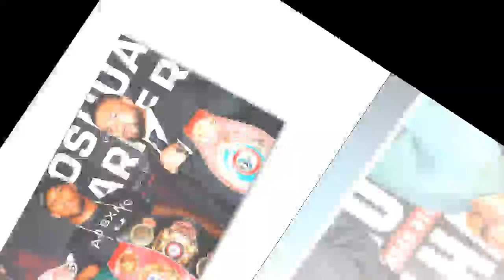Dillian Whyte threw WATER at me during sparring – Lucas Browne's claim ahead of fight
BRITISH boxer Dillian Whyte threw water at bitter rival Lucas Browne during sparring ahead of their heavyweight showdown tonight, according to the Australian.